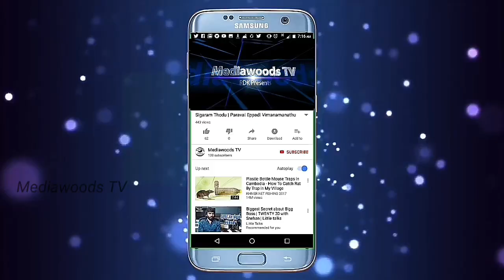7 Habits of Successful People | MediawoodsTV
7 Habits of Successful People | MediawoodsTV

This video is about the seven habits of the successful person
(Effective People)
1.Be proactive
2.Begin with end in mind
3.Put first things first
4.Think win win
5.First Understand, then to be understood
6.Synergy
7.Sharpen the saw

Mediawoods TV: (Informative Channel)

This channel educate the people with a lot of informative things which are the Unknown Facts, Hidden truth, Science, Technology, Social, Tamil, GK and Current Topics.

Our goal is to educate the people who eagerly wants to learn.

Mediawoods TV - VLOG: (Vlogging Channel)

This channel focuses on Travel, Food , Art & Culture, People and Life Vlogging.

IF YOU HAVE A COMPLAINT ABOUT SOMETHING OR FIND YOUR CONTENT IS BEING USED INCORRECTLY, PLEASE CONTACT THE BROADCASTER PRIOR TO MAKING ANY COMPLAINT. ANY INFRINGEMENT IF FOUND WAS NOT DONE ON PURPOSE.